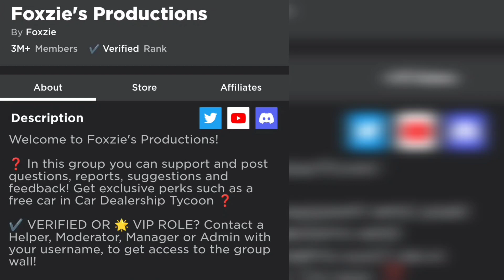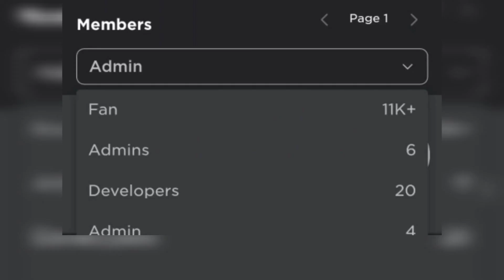Car Dealership Tycoon - Sneak Peek 🎤 24kGoldn Event 💛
Kinda bet to do this video. If this event doesn't even exist, GG 😂

Will post more videos soon🥳